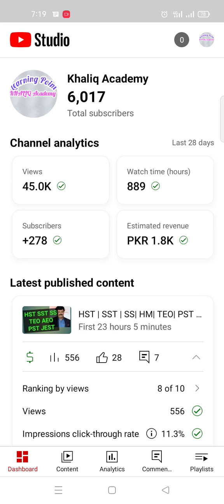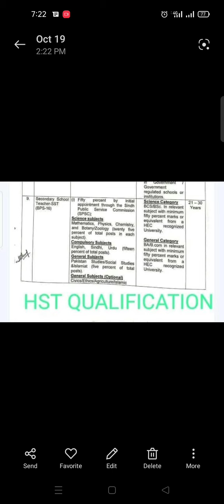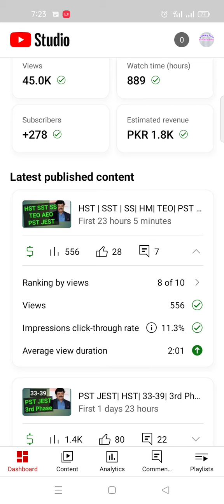Job Pattern| HST | SST | SS| SPSC| HM| Sindh Education